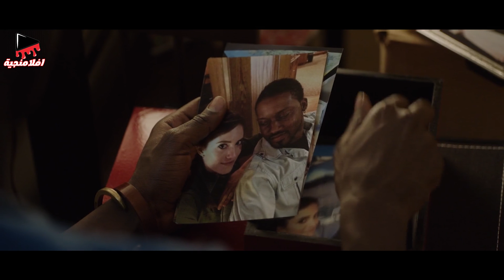لم يكن يعلم ان فرحتة لن تكتمل😥🤯 | ملخص فيلم get out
ملخصات افلام ملخص فيلم مراجعة فيلم

اليكم قائمة بأفضل الأفلام التي يتم تلخيصها على القناة :
ملخص فيلم Shut in 2022
ملخص man vs bee
ملخص فيلم world war z
ملخص مسلسل ms marvel
ملخص فيلم doctor strange and the multiverse of madness